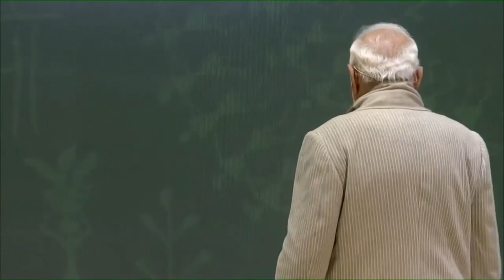ParikshaPeCharcha : Exam results जीवन का अंत नहीं है!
In the 6th edition of Pariksha Pe Charcha (PPC), the Prime Minister, Shri Narendra Modi, interacted with students, teachers and parents today at Talkatora Stadium in New Delhi. He also witnessed the exhibits of students showcased at the venue before the interaction. Pariksha Pe Charcha has been conceptualised by the Prime Minister wherein students, parents, and teachers interact with him on various topics related to life and exams. About 38.80 Lakh registrations have taken place this year from 155 countries in this year’s edition of PPC.